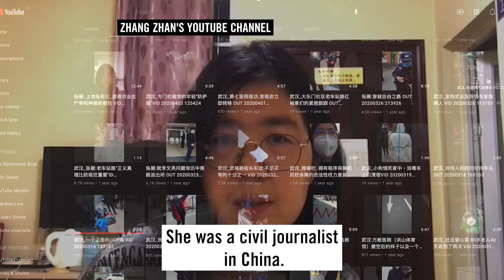Write for Rights 2021: China - Zhang Zhan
When Wuhan – then the centre of the Covid-19 outbreak in China – went into lockdown, Zhang Zhan was one of the few citizen journalists to report on the unfolding crisis.

Determined to get the truth out, the former lawyer travelled to the beleaguered city in February 2020. She took to social media, reporting how government officials had detained independent reporters and harassed families of Covid-19 patients. Citizen journalists were the only source of uncensored, first-hand information about the epidemic.

Working independently of state-controlled media, citizen journalists face constant harassment for exposing information the government would rather keep quiet.

Zhang Zhan went missing in Wuhan in May 2020. Authorities later confirmed that she had been held by police in Shanghai, 640km away. In June 2020, she began a hunger strike to protest her detention. In December, her body was so weak she had to attend her court hearing in a wheelchair. The judge sentenced her to four years in prison for “picking quarrels and provoking trouble”.

Zhang Zhan was transferred to Shanghai Women’s Prison in March 2021. The authorities continue to refuse her family visits. “We should seek the truth and seek it at all costs,” Zhang Zhan has said. “Truth has always been the most expensive thing in the world. It is our life.”

Tell China to free Zhang Zhan immediately.